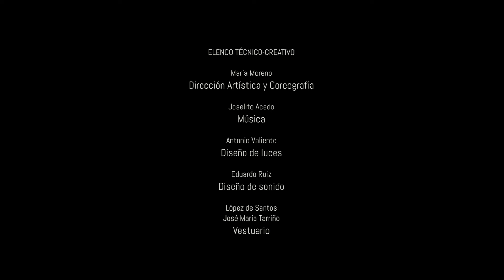MARÍA MORENO 'Alas de recuerdo'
ELENCO ARTÍSTICO

María Moreno · baile
Enrique “El Extremeño”· cante
Juan José Amador · cante
Joselito Acedo · guitarra
Roberto Jaén · palmas